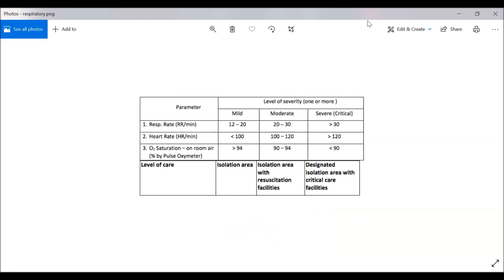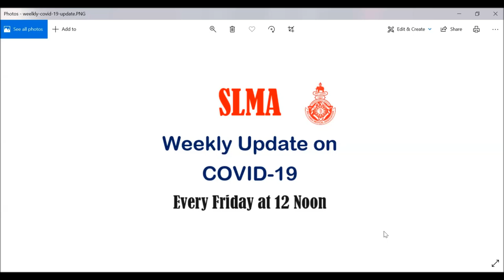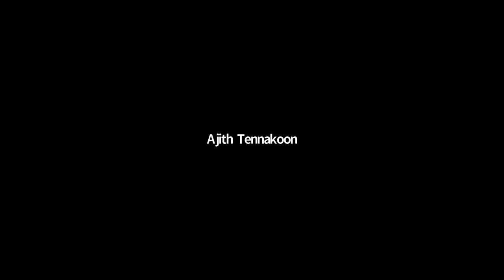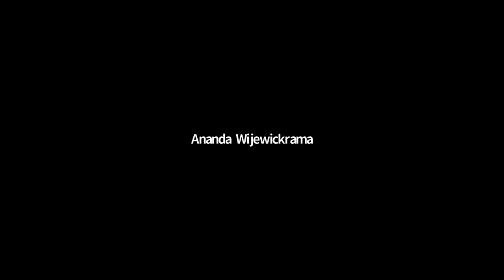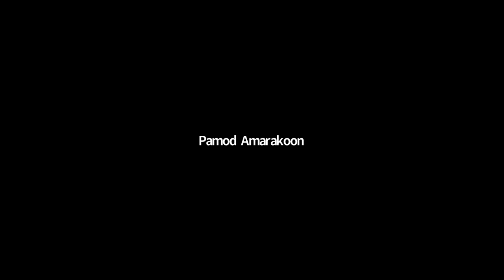COVID19 Weekly Update 27 03 2020